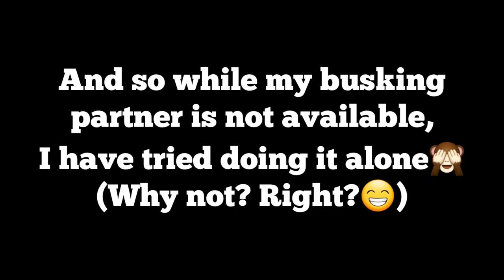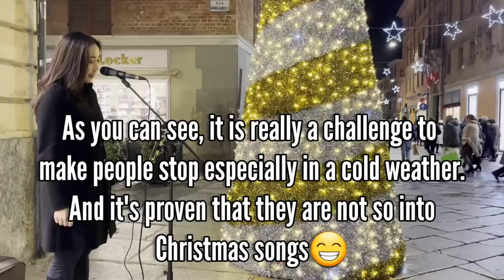First Solo Christmas Busking! Part 1| Jenika Duran